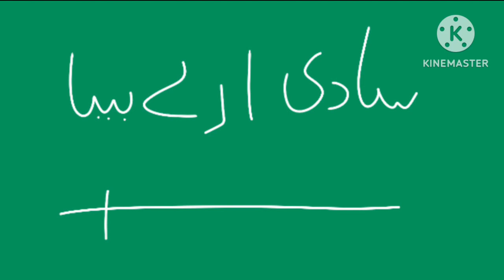Stereotypical music around asia (NEW)